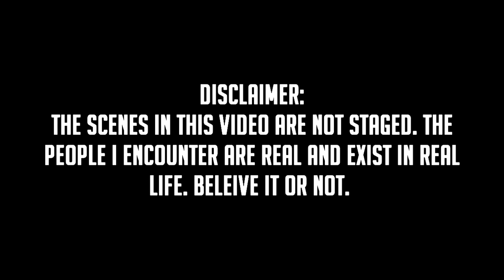S3E3 - SPAGHETTI CORNER! Jimmy's Adventures In Garry's Mod!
We travel to Spaghetti corner to tell some stories and listen to others. We also get some baked sugar. Not what i was expecting.

(This is my buddy go listen to his shit! If you like)